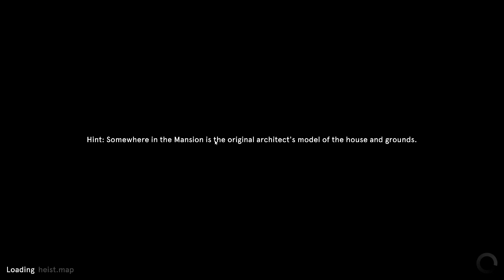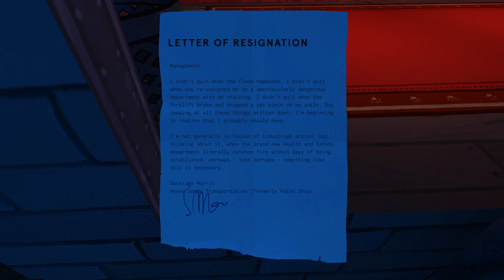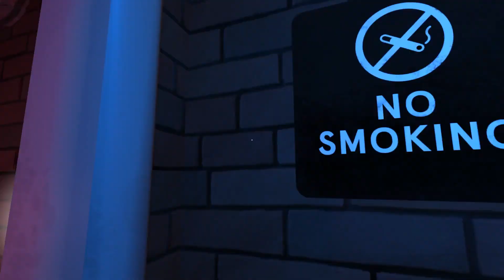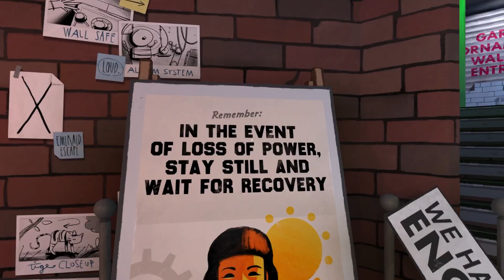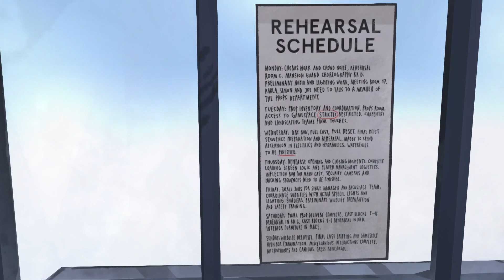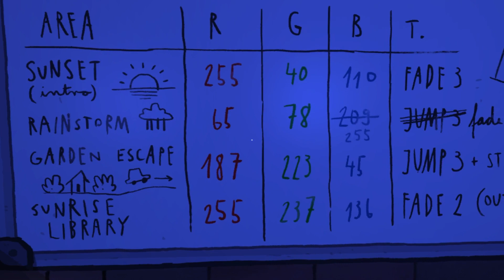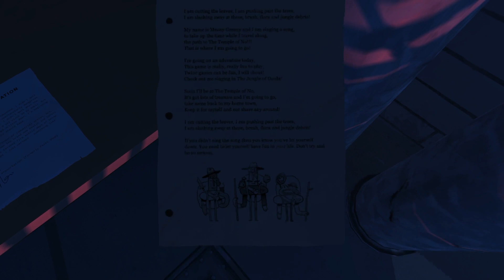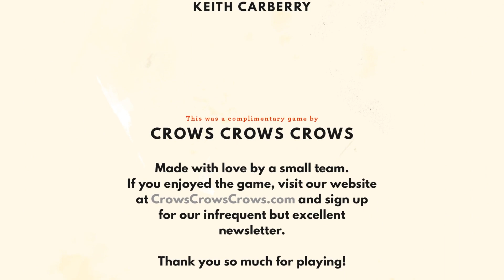Dr. Langeskov, The Tiger, and The Terribly Cursed Emerald | Indie Showcase | CtrlAltNoob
Welcome to my Indie Showcase series, where we are going to begin looking at free-to-play short indie games with something to say! Then we will expand onto more indie content, including longer experiences, demos, betas and quick looks! I adore indie games and I love not only playing them myself but seeing what I can learn from them, as well as appreciating what others are working on. I hope you can join me on this lovely journey where I am sure we will find some gems!

Indie Showcase 129 - Dr. Langeskov, The Tiger, and The Terribly Cursed Emerald: A Whirlwind Heist
A 15 minute heist game by Crows Crows Crows & Directed by William Pugh (The Stanley Parable). Slip into the soft-soled shoes of the mastermind responsible for the greatest heist- oh god I can’t do this any more, i’m joining the strike. good luck writing the steam description. -tina

If you would like to stay up to date with my content I am everywhere @ctrlaltnoob, I livestream on twitch @ctrlaltnoob0, and we have a discord! Thank you for stopping by :)